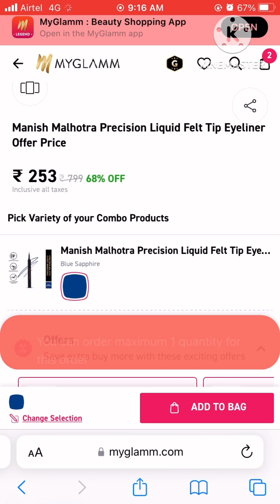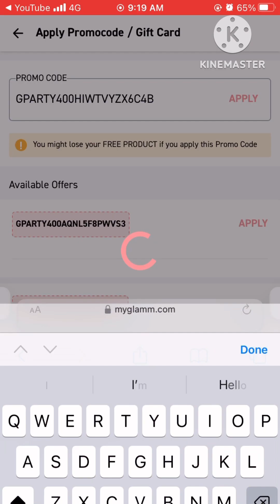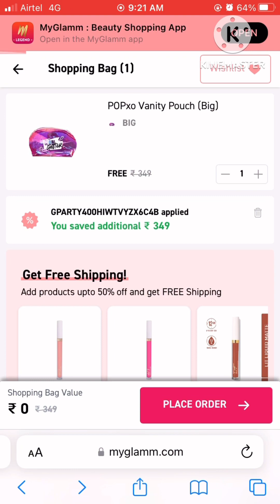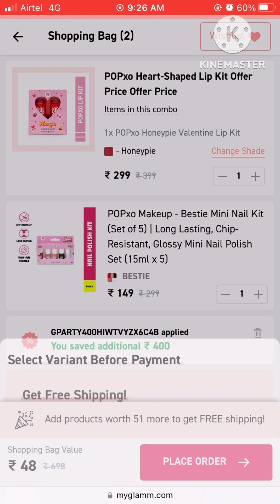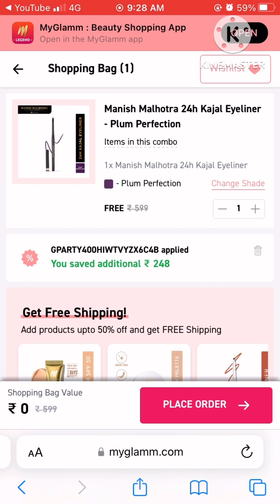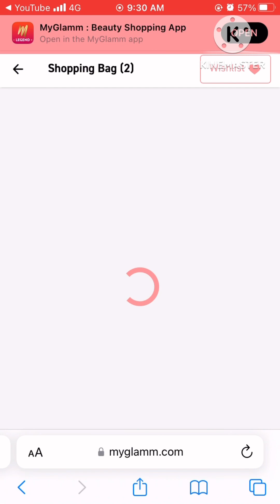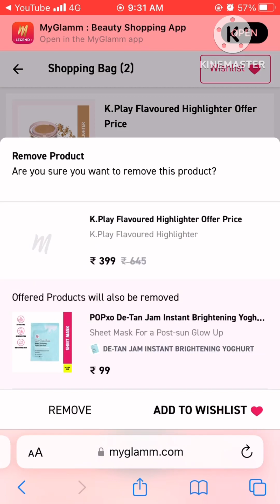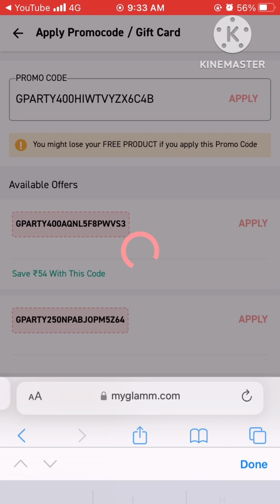Myglamm loot offers 💥 99₹ rs deals| offer limited time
Myglamm loot offers 🔥 99 rs deal | unlimited deals hurry up offer limited time

Manish Malhotra eyeliner

Pouch

I think you're going to LOVE this Manish Malhotra 24H Kajal Eyeliner Offer Price!

Game party link

49 deals

I think you're going to LOVE this Daily Diva Combo! I have fallen in love with MyGlamm products and I'm gifting you Rs 150 in case you want to try them! Do check them out!

Super serum foundation

Super serum compact

150 rs nail polish

Offer link

2 in 1 lipastick

5 in 1 nail polish

49 rs pass

Foundation stick

Concealer

100 rs pass

Long stay Matte lipstick

Search terms 👇🏻

myglamm offer
Myglamm product
Myglamm Unboxing
Loot offer
Free product
Free gifts 🎁
Smytten
YouTube videos
YouTuber
Support
Loot offers